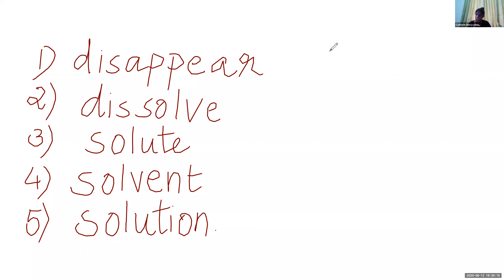Dr.Raju Davis International School | CLASS 5 SCIENCE | 12-08-2020